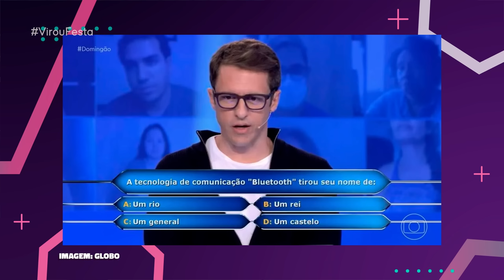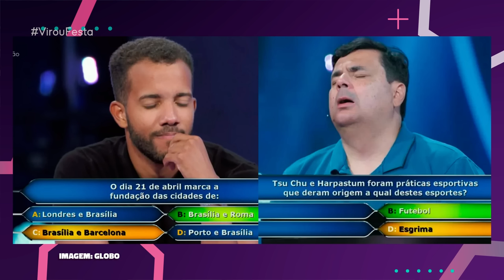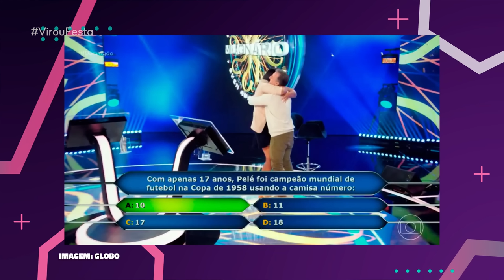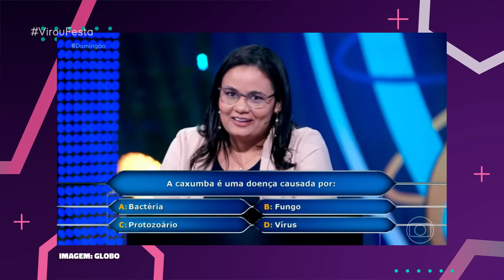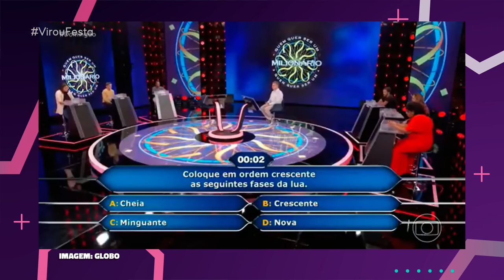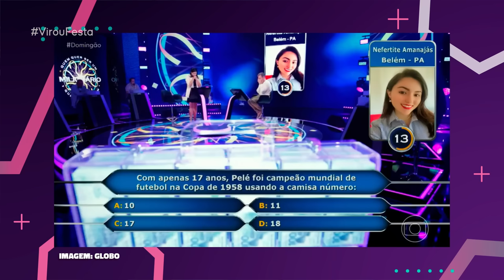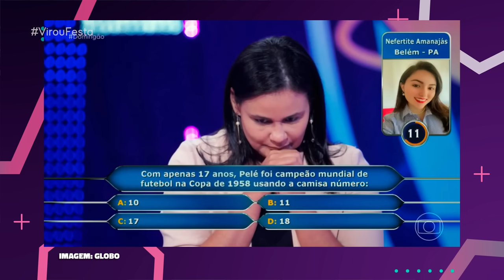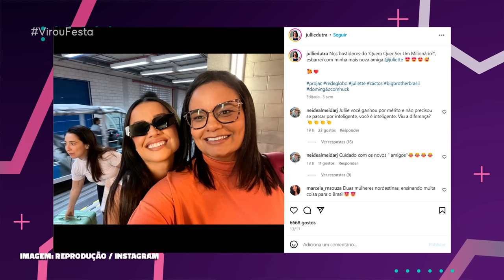LUCIANO HUCK É ACUSADO DE SABOTAR A FINAL DO "QUEM QUER SER UM MILIONÁRIO"! | Virou Festa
Em nosso vídeo de hoje do VirouFesta vamos fofocar sobre o apresentadora do Domingão com Huck, Luciano Huck, ter sido acusado de sabotar a final do seu quadro Quem Quer Ser Um Milionario! Bora fofocar juntos sobre isso tudo? Então dá o play aí e vem tomar mais um café com fofoca com a gente!